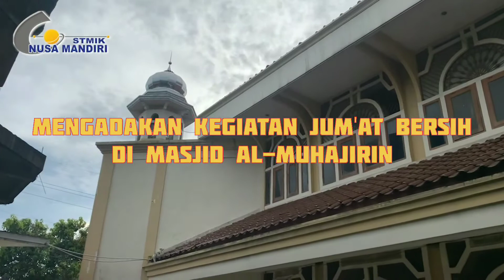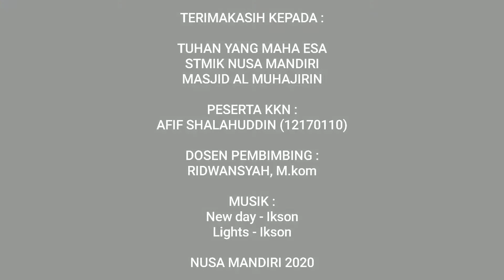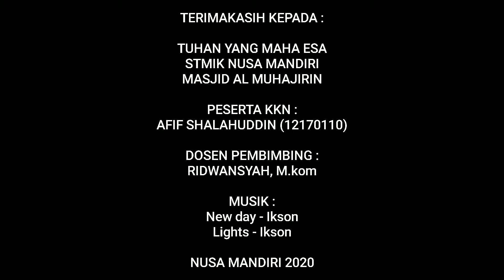KKN STMIK NUSA MANDIRI-AFIF_SHALAHUDDIN_12170110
Kegiatan Jum'at Bersih Di Masjid